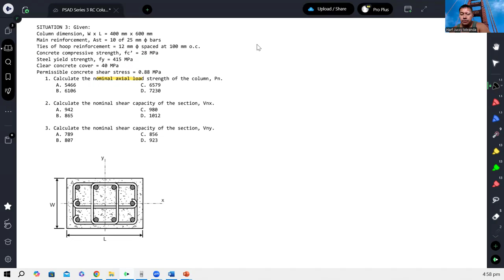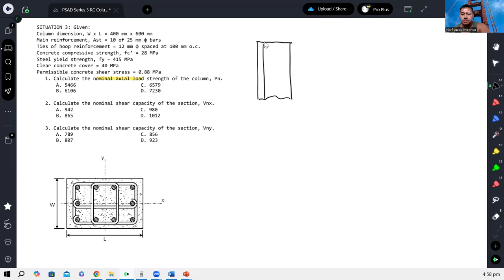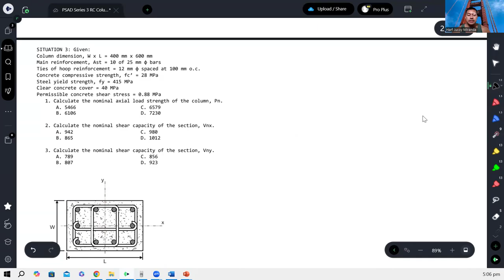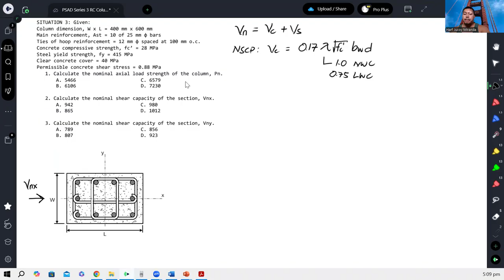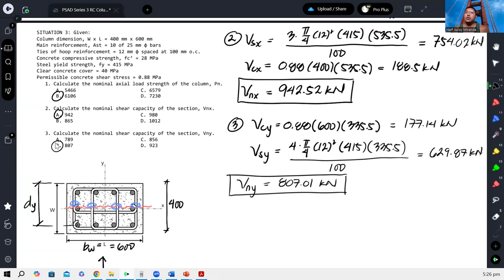PSAD SITUATION 3: RC Column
CELE Past Board Exam Problem
Situation 3:
Given:
Column dimension, W x L = 400 mm x 600 mm
Main reinforcement, Ast = 10 of 25 mm φ bars
Ties of hoop reinforcement = 12 mm φ spaced at 100 mm o.c.
Concrete compressive strength, fc’ = 28 MPa
Steel yield strength, fy = 415 MPa
Clear concrete cover = 40 MPa
Permissible concrete shear stress = 0.88 MPa
1. Calculate the nominal axial load strength of the column, Pn.
2. Calculate the nominal shear capacity of the section, Vnx.
3. Calculate the nominal shear capacity of the section, Vny.

Comment for questions and suggestions for future lecture in this series.